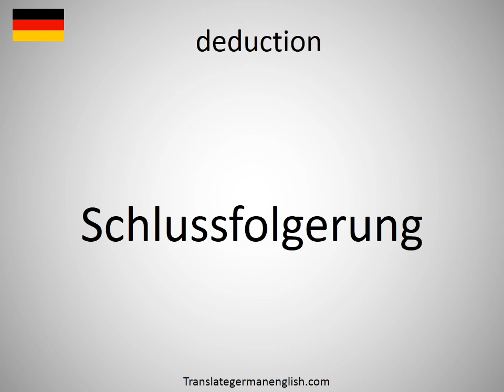How to say deduction in German? (Schlussfolgerung)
How to say deduction in German? Learn the pronounciation deduction! How to Pronounce deduction. Expand your vocabulary, learn German words. Practice German online. Use this free pronunciation guide to practice words at a time. Learn German for free. Thank you for viewing, please like or subscribe! hoe om te sê, si të thuash, እንዴት እንደሚናገር, wie sagt man, comment dire, come dire, como dizer, как сказать, nasıl denir, cómo decir, 怎么说, πώς να το πω, hoe zeg je.